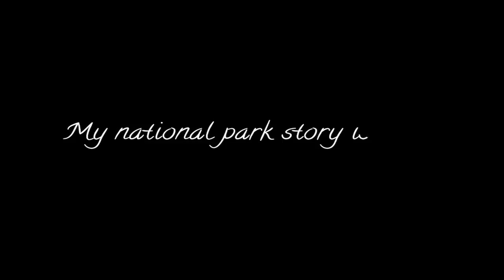Park Story Booth: Rock Your Mom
During the 8th annual Tucson Festival of Books, WNPA hosted a Park Story Booth for people to share their national park experiences. The booth was a hit, and we captured almost 50 stories over the weekend (March 12th & 13th). Writer Michael Ward shares his first national experience, and the impact it had on him...and his mother.